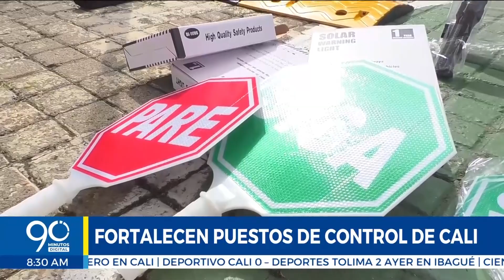Fortalecen puestos de control de movilidad en Cali